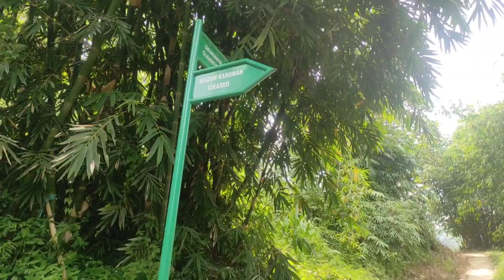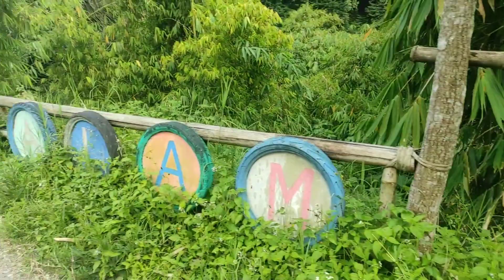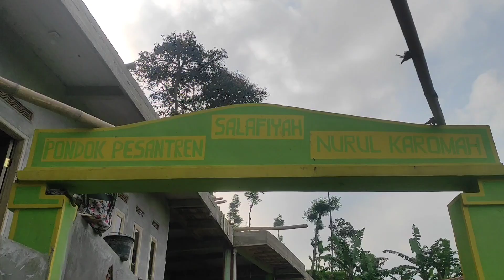AGENDA KEGIATAN ALFATIH || ZIARAH KE MAKAM & BOTRAM BERSAMA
Kegiatan hari ini semoga lancar